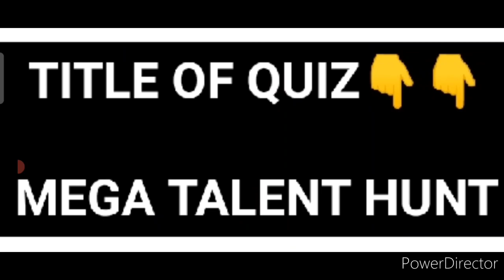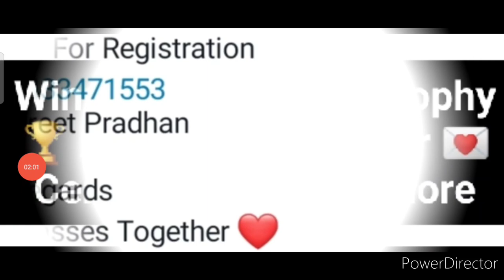Free🥰Win Trophies🏆🥇Mega Talent Hunt Competition 2022💟Online Competition 2022 Free Quiz Competition🔥😍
3 Best A4 size Drawing books set in affordable amount